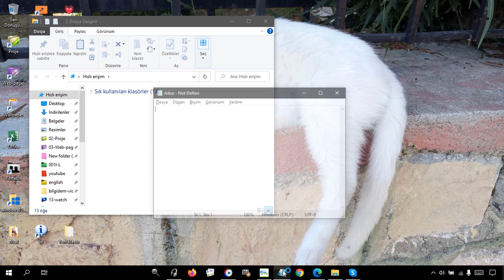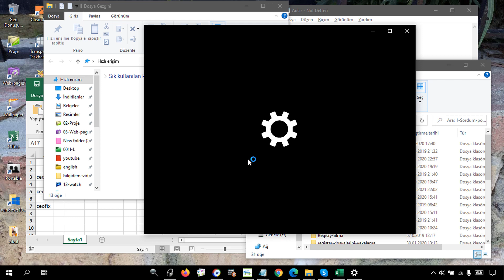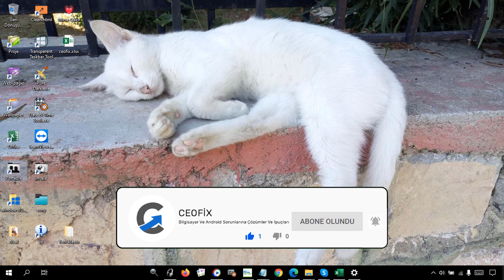Windows 10'da Masa Üstü Ön İzleme Nasıl Aktif Edilir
Daha fazlası için:
Masa üstünün ön izlemesinin bize faydası nedir ? Bu özelliği neden aktif etmeliyiz?Masa üstünü göster özelliği nasıl aktif edilir? Windows 10'da Peek özelliği Aktif etme:

windows, windows 10, masa üstü, masa üstü peek özelliği, masa üstü ön izleme özelliği, windows 10 masa üstünü ön izleme özelliği , görev çubuğu , masa üstünü ön izlemek için Peek özelliği, masa üstünü göster düğmesi